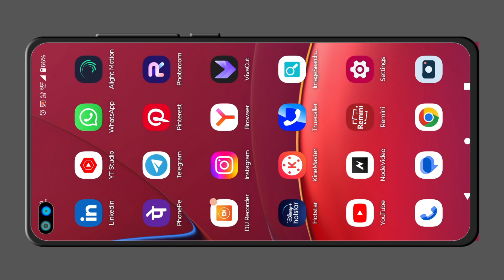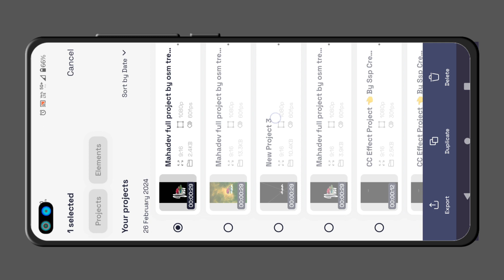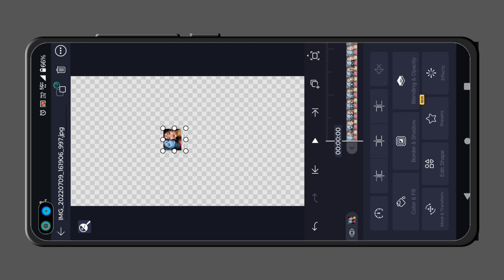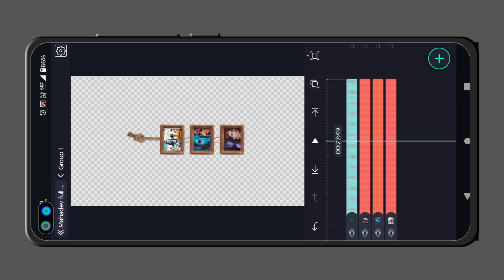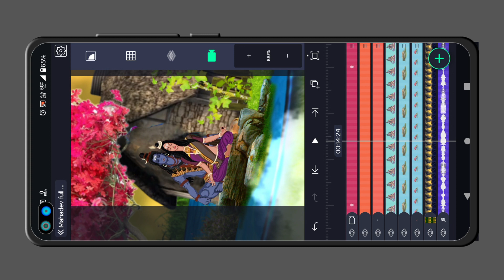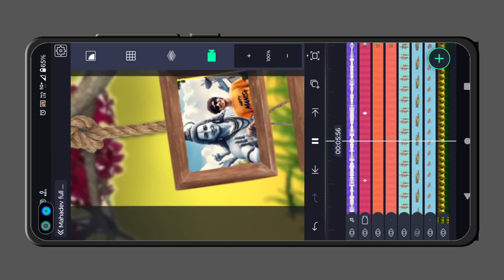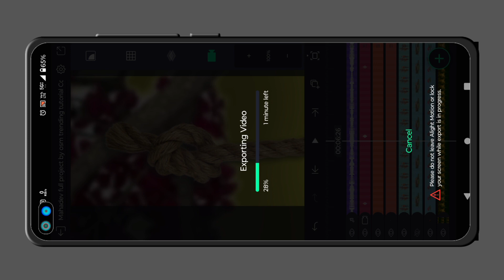The Mahadev 3D status editing tutorial like alight motion Guide For Everyone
How Mahadev 3D status editing tutorial like alight motion Changed The Game This Year

What's So Interesting About Mahadev 3D status editing tutorial like alight motion?

The Real Story Behind Mahadev 3D status editing tutorial like alight motion

8 Little-Known Facts About Mahadev 3D status editing tutorial like alight motion

This is Why Mahadev 3D status editing tutorial like alight motion is Going Viral

Shining a Light on Mahadev 3D status editing tutorial like alight motion

An Important Conversation About Mahadev 3D status editing tutorial like alight motion

The Untold Story of Mahadev 3D status editing tutorial like alight motion

Mahadev 3D status editing tutorial like alight motion Finally Revealed

             • 🆃🅷🅰🅽🅺   🆈0⃣🇺  🆂🇴  🅼🇺🅲🅷 •

❏ HASTAGS —≽
❏ KEYWORDS —≽
alightmotion
alightmotion video
alightmotion effect
alightmotion video editing tamil
alightmotion editing
alightmotion videos
alightmotion xml
alightmotion edit
alightmotion preset
alightmotion link

 ꧁𓊈𒆜🅰🅻🆆🅰🆈🆂 🆂🅼🅸🅻🅴 😊𒆜𓊉꧂